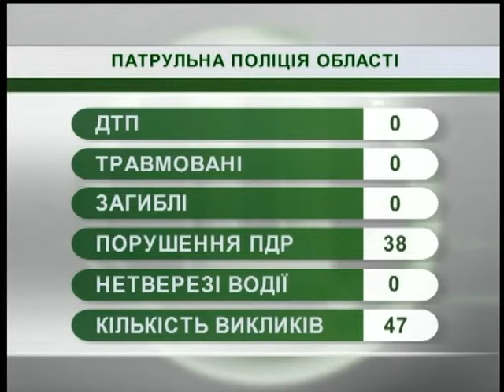18.07.18. Новини. 8.00